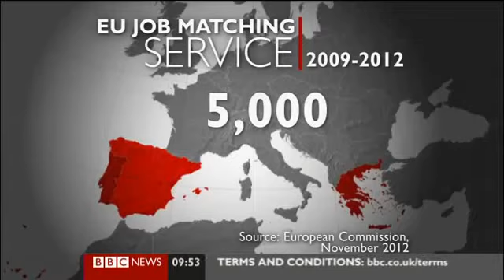Maddy Savage - EU job mobility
Thousands of skilled workers who can't find jobs in Greece, Spain and Portugal could help fill vacancies in other parts of the EU. That's the message from the European Commission, which has launched a new drive to increase job mobility between member states. But there's been strong opposition to the idea from Europe's largest trade union (ETUC) which argues that the strategy will cause a 'brain drain' from the south of the continent and limit economic recovery. Maddy Savage reports from Brussels...

(News Channel, 27/11)